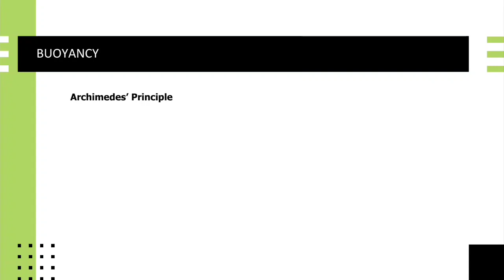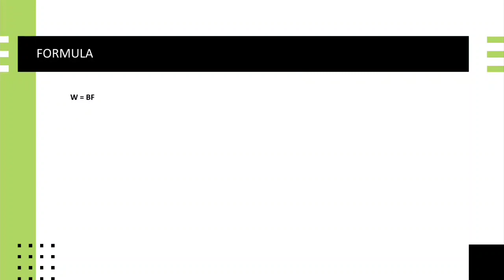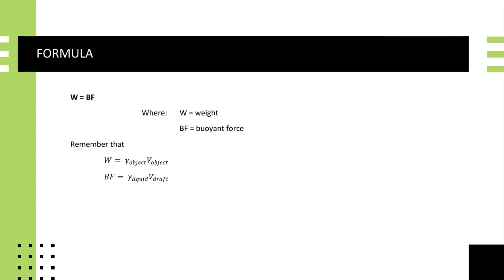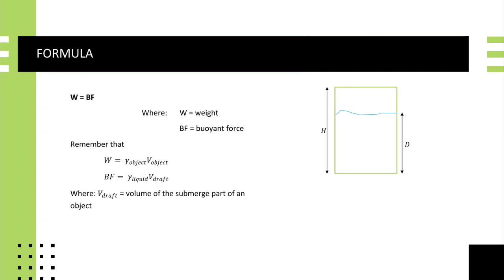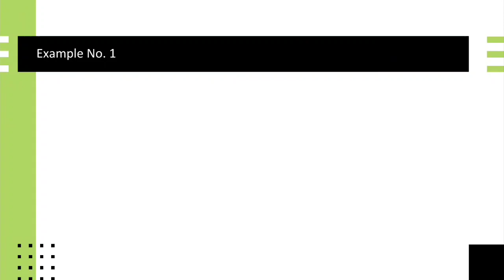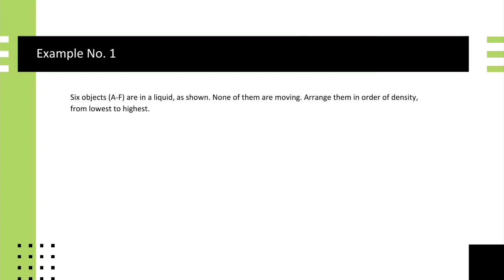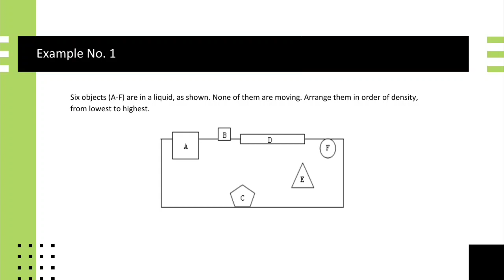BUOYANCY PART 1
BUOYANCY INTRO

BUOYANCY PART 2